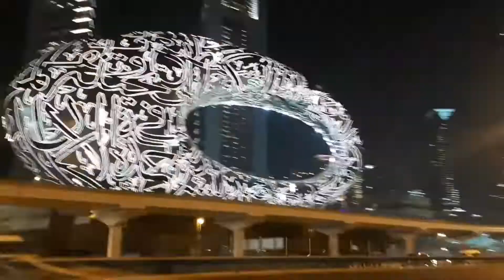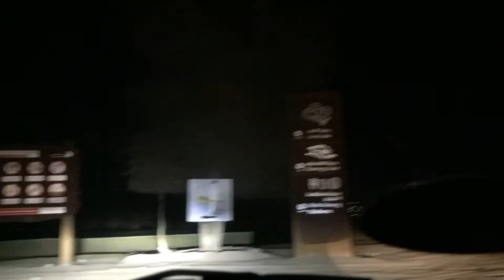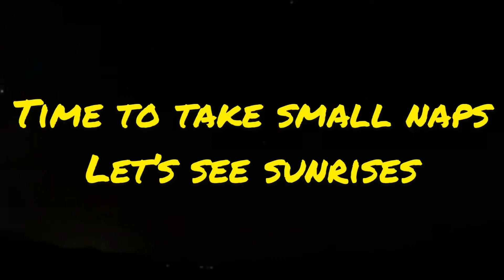Camping at Al Qudra Lakes | Dubai lakes | Flamingo and love lakes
Hi Guys.
Al Qudra Lake is a man-made desert oasis that was built to promote eco-tourism in Dubai. It comprises of multiple artificial lakes, surrounded by sand dunes and fauna. The attraction gained popularity in 2015 for its authentic desert vibe and seclusion.

Initially, just a camping spot, this part of Al Qudra Desert has expanded to include a range of activities that offer visitors the chance to explore the wilderness and all that it offers. Al Qudra Lake also remains popular among campers and ranks among the best BBQ spots in Dubai.
Al Qudra is located right on along the Al Qudra Road (D63), less than an hour’s drive away from Dubai. Al Qudra Road can be easily accessed via Dubai Al Ain Road (E66) or Emirates Road (E611), depending on which way you are coming from.

Kindly tell your feedbacks in Comment

drive music : Night out Musician LiQWYD